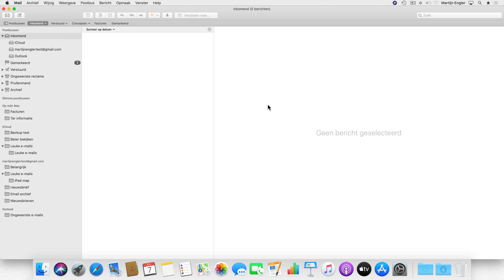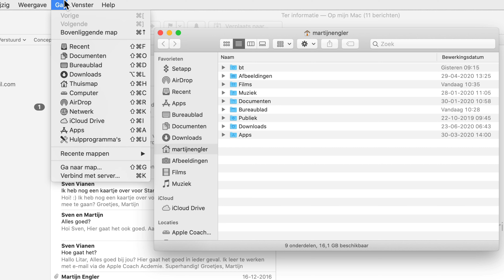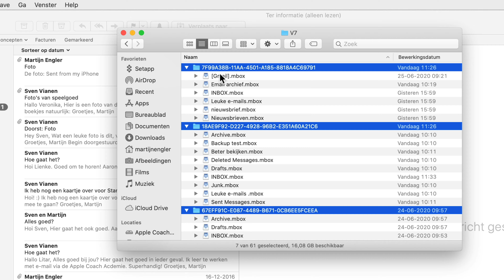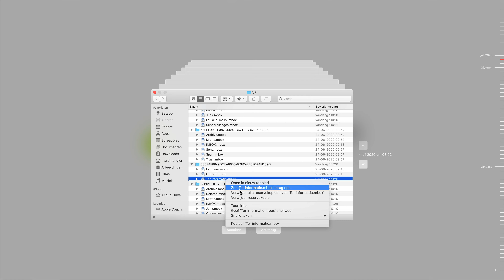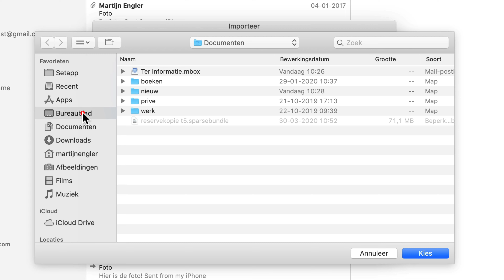Time Machine gebruiken om e-mail te herstellen uit een backup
Ben je een map met e-mails kwijtgeraakt op je Mac? Met behulp van Time Machine kun je deze e-mails terug halen.

Dit is echter niet altijd zo eenvoudig als het zou moeten zijn, dus in deze video zie je precies wat je kunt doen om je e-mail terug te halen als de standaard methodes niet lukken.